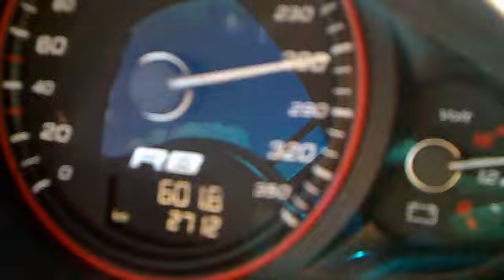Audi R8 Beschleunigung auf Autobahn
Mit dem Audi R8 in Ostfriesland nahe Aurich von 150 auf 300 beschleunigt.